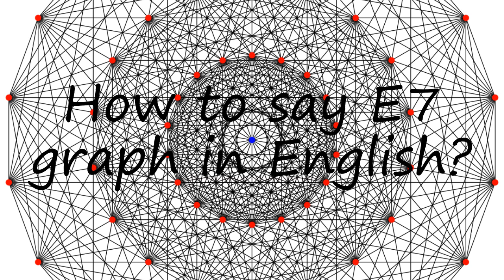How to pronounce E7 graph in English?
to speak in yourself E7 graph and let us know how it done according you! :) Want to teach us how you name is pronounced? and let us know! Do you have a pet or a favorite animal? Searching for a nice baby name with meaning? How to pronounce E7 graph in English? say E7 graph! How to say E7 graph. How to pronounce E7 graph correctly.  Learn the pronounciation E7 graph! Expand your vocabulary, learn E7 graph word. Use this free pronunciation guide to practice words at a time. Learn for free. Thank you for viewing, please like or subscribe! hoe om te sê, si të thuash, እንዴት እንደሚናገር, wie sagt man, comment dire, come dire, como dizer, как сказать, nasıl denir, cómo decir, 怎么说,